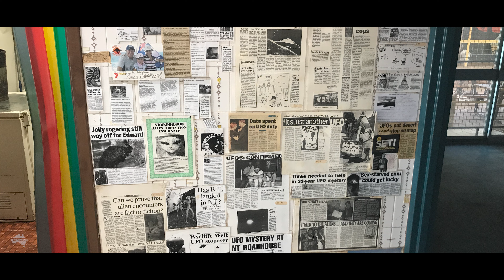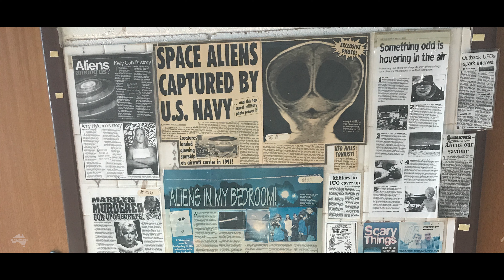Coast To Coast - Alice Springs to Darwin | @4xAdventures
Our next adventure begins in Darwin, but first, we need to get there. In this series, we travel straight up through the middle of Australia - coast to coast, and see some amazing sights along the way.

Welcome to the “4xAdventures” channel. Bringing the experience of touring remote outback Australia to you since 2017.
The title of this video is “Coast To Coast - Alice Springs to Darwin"

4xAdventures is a 4WD off-road adventure channel. Established in 2017, our aim is to bring to you the experience of touring the spectacular and beautiful parts of remote outback Australia via 4WD. Hosted by explorer and filmmaker Attila Rozgonyi.